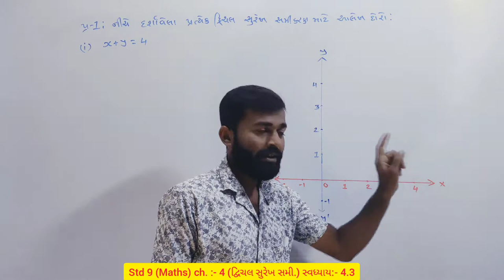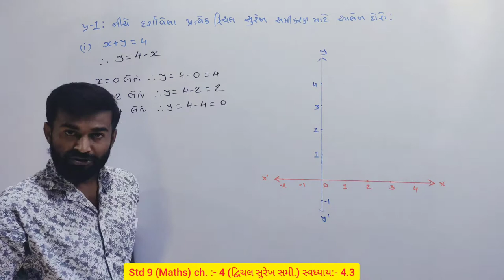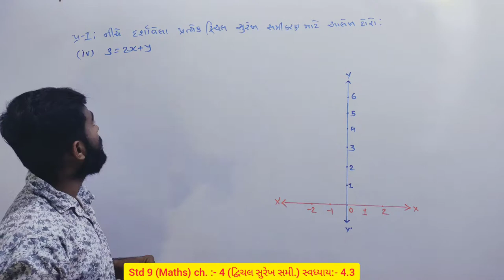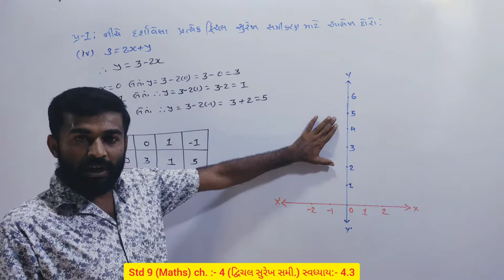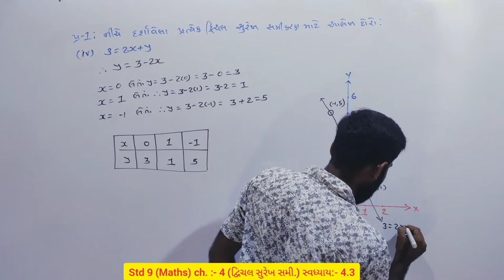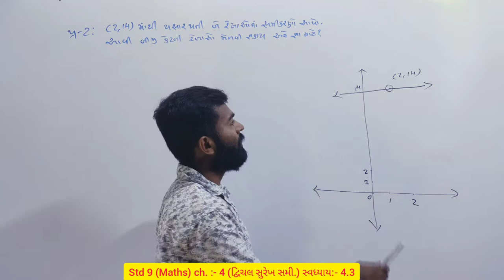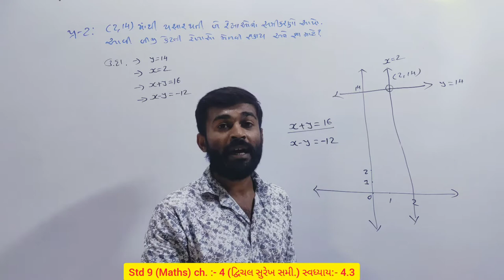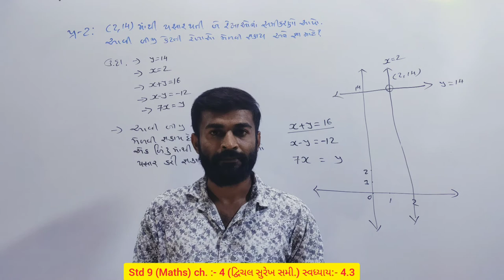Std 9 Maths Chapter 4 | દ્વિચલ સુરેખ સમીકરણ | By Amit Vaghasiya | Part-3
👉ધો.9 નું ગણિત NCERT અભ્યાસક્રમ પ્રમાણે પ્રકરણ :- 4 (દ્વિચલ સુરેખ સમીકરણ) /  સ્વાધ્યાય :- 4.3 / Part : 3

👉સ્વધ્યાય :- 4.3
👉દ્વિચલ સુરેખ સમીકરણ ને આલેખ પર દર્શાવો.
👉 બિંદુ પરથી દ્વિચલ સુરેખ સમીકરણ બનાવો.